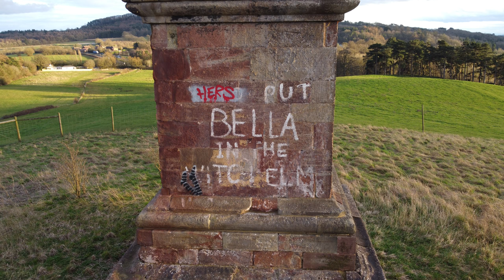WYCHBURY OBELISK - DJI MINI 2 - VIDEO 4 - 4K 30FPS